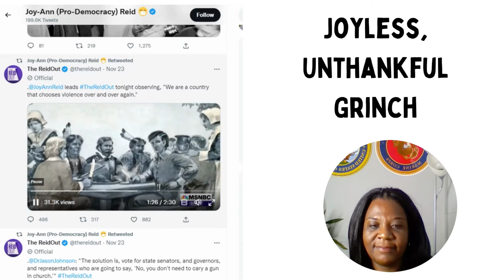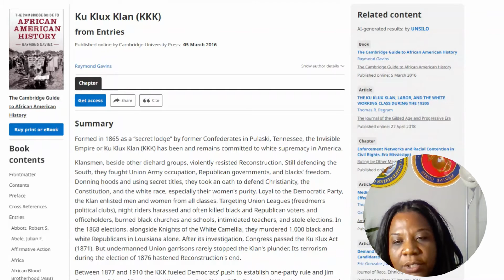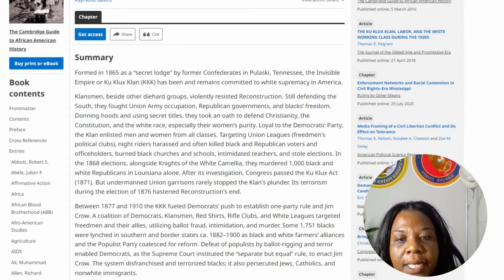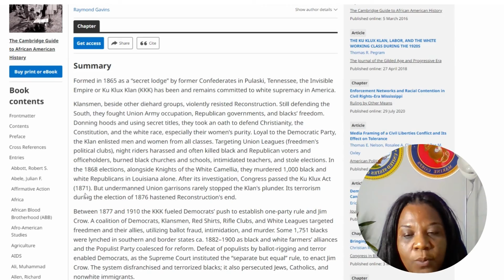Joy Reid The Grinch Who Tried To Steal Thanksgiving with the Democrats Party loyal defenders KKK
Joy Reid on Thanksgiving and how America is Racist and full of white supremacy with the KKK.
The Democrat party is The party of the Ku Klux Klan

🔥 Stand for The Flag Kneel For The Cross Blanket:

This is not an additional charge to you.  Please reach out to God Directly by praying.